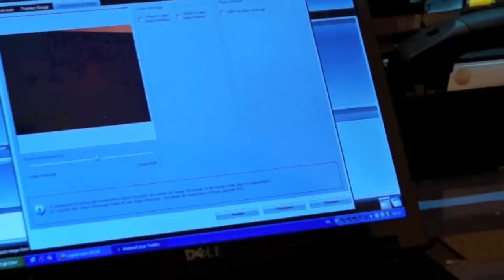Caméra Thermique sur le chantier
Pour rechercher des poches d'eau dans la coque du 60 pieds Cheminée Poujoulat, Bernard Stamm et son équipe ont réalisé une sonde de la coque grâce à une caméra thermique.